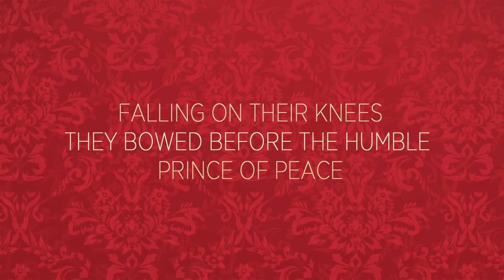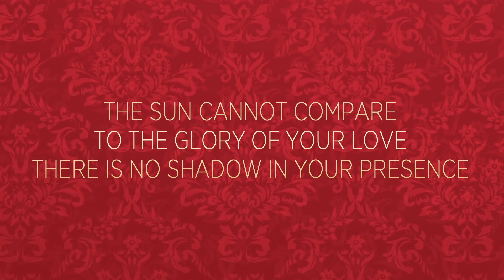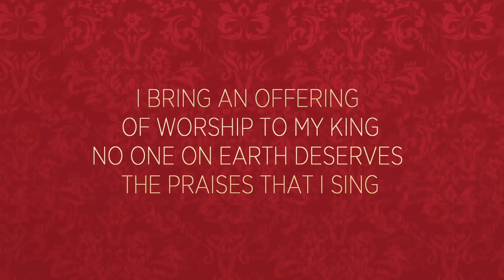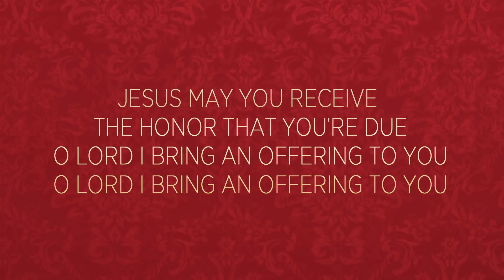01.03.21 CPBC Worship | Hymn (Christmas Offering)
“Christmas Offering”
Words and Music by Paul Baloche